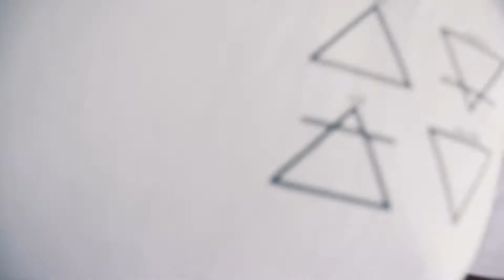I used a Studio Once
The Journey is always worth is.

Please take a look at our social platforms, it does make a difference.

Thanks for all the support, you guys rock!!